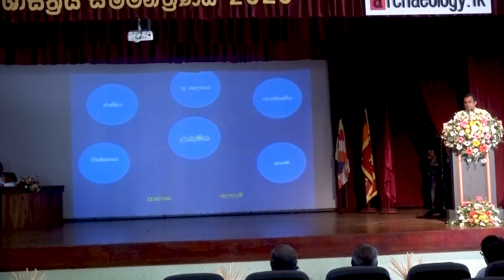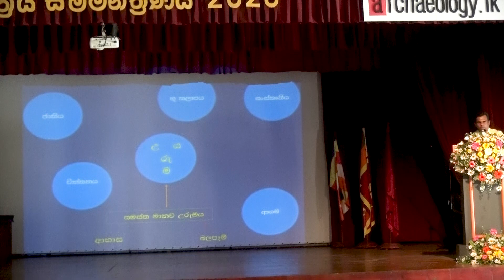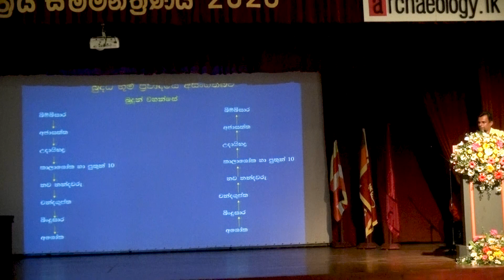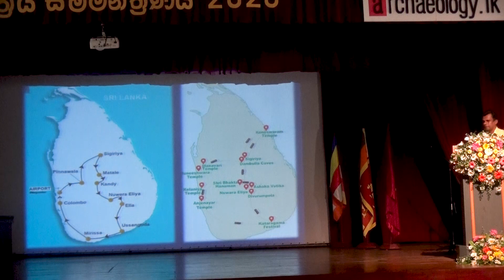ශ‍්‍රී ලාංකේය බෞද්ධ උරුම ස්ථානීය අනන්‍යතා විකෘතිකරණය - ආචාර්ය ඉෂංඛ මල්සිරි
ශ්‍රී ලංකා බෞද්ධ හා පාලි විශ්වවිද්‍යාලයේ පුරාවිද්‍යා අධ්‍යයන අංශය සහ archaeology.lk වෙබ් අඩවිය එක්ව සංවිධානය කරනු ලැබු  ශ්‍රී ලාංකේය බෞද්ධ උරුමය : තර්ජන අභියෝග හා අනාගතය මැයෙන් 2020 සැප්තැම්බර් මස 24 වන දින පැවැත් වු  ශාස්ත්‍රීය සම්මන්ත්‍රණයේ ශ‍්‍රී ලාංකේය බෞද්ධ උරුම ස්ථානීය අනන්‍යතා විකෘතිකරණය මැයෙන් ආචාර්ය ඉෂංඛ මල්සිරිගේ දේශනයේ පටිගත කල විඩීයෝව.

විශේෂ ස්තූතිය - තොරතුරු තාක්ෂණ අංශය - බෞද්ධ හා පාලි විශ්ව විද්‍යාලය, හෝමාගම